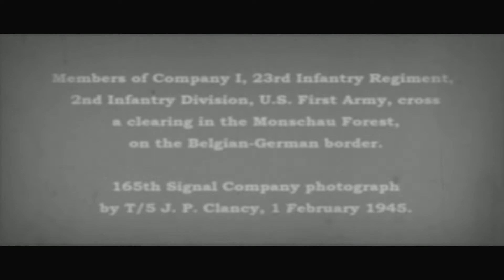2nd Infantry Division, 23rd IR, US Army - Monschau Forest, February 1945 (Reenacting)